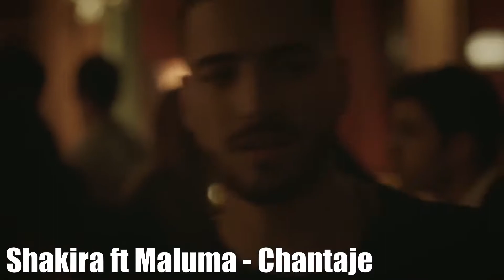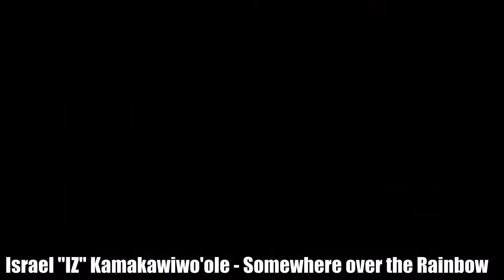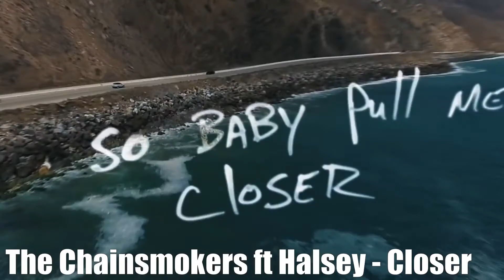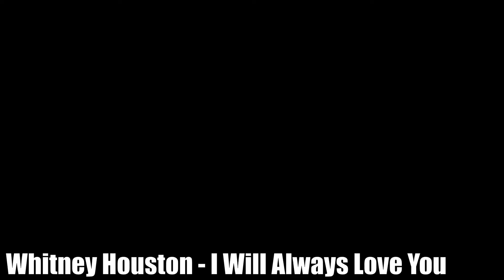Guess The Song Challenge (1Billion+ views Edition) | XL Music Quiz #2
Guess The Song Challenge with songs which have already reached 1 Billion views! Part 2!
You have 10 seconds to hear the songs and 5 seconds to guess it.
Enjoy! :D